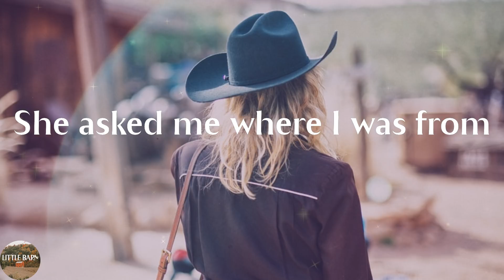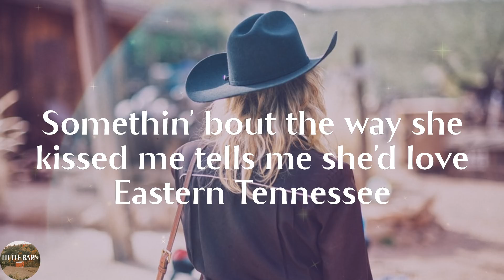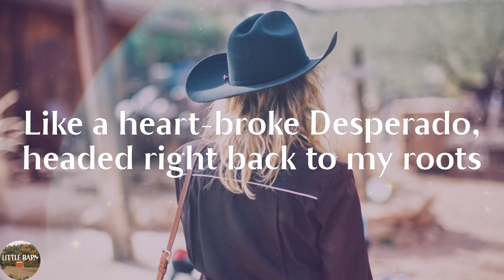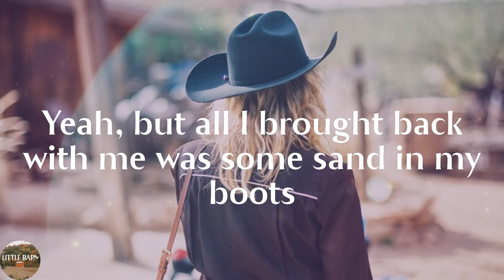Morgan Wallen - Sand In My Boots (Lyrics)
Sand In My Boots by Morgan Wallen lyric video

🔊Lyrics Sand In My Boots Morgan Wallen:
She asked me where I was from
I said "Somewhere you never been to"
Little town outside of Knoxville
Hidden by some dogwood trees
She tried talkin' with my accent
We held hands and waded into
That blue water
Yeah, but now I'm dodging potholes in my sunburnt Silverado
Like a heart-broke Desperado, headed right back to my roots
Somethin' bout the way she kissed me tells me she'd love Eastern Tennessee
Yeah, but all I brought back with me was some sand in my boots
She said "Don't cowboy's drink whiskey?" huh
I said, "Girl you've never seen stars like the ones back home"
And she said "Maybe I should see them for myself"
I said "Meet me in the mornin'"
Ah, but now I'm dodging potholes in my sunburnt Silverado